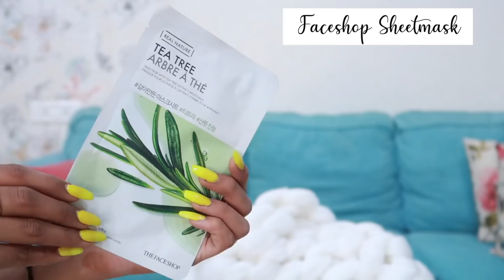BOYS GUESS THE PRICE OF MAKEUP / Mridul Sharma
My Guy Friends GUESS The Prices Of Makeup / Mridul Sharma

Aditya Naik: @aditya_naik
Jatin Pahuja: @jatinpahuja97
Tirth Nandu: @psy_kick_
Siddhi Shah: @shah.siddhi
Shikhar Kapoor: @shikhar.kapoor12

Simbaa Lifestyle:
Simbaa Lifestyle Whatsapp Number- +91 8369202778

My Age: 22 years
The Camera I use: Canon 700D
Editing Software: Final Cut Pro

Copyright:-
Everything you see on this video was created by me (Mridul Sharma) unless otherwise stated.